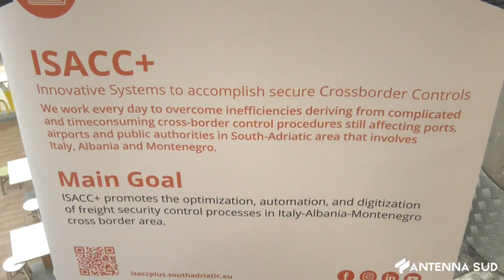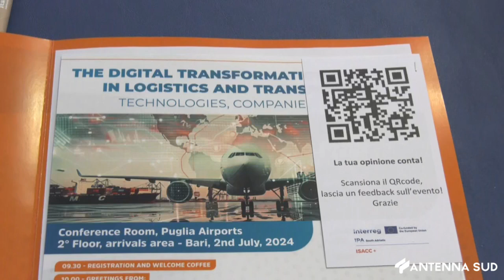2 LUGLIO 204 - BARI, LOGISTICA E TRASPORTI ALLA PROVA DELLA TRASFORMAZIONE DIGITALE